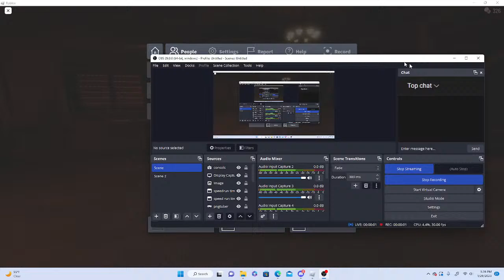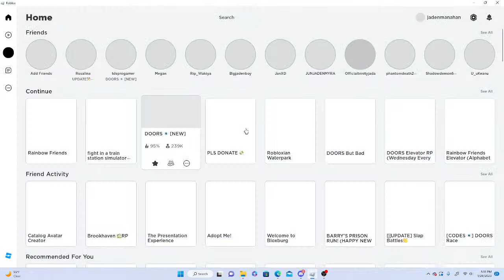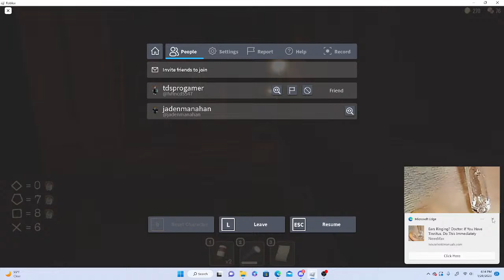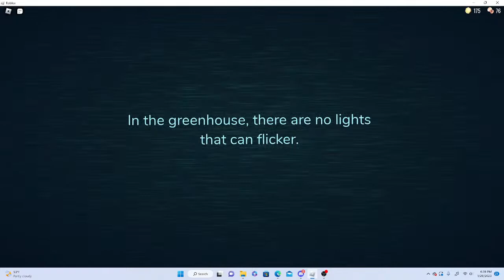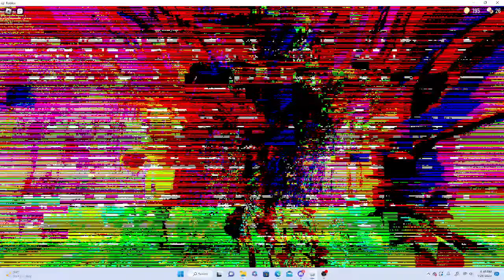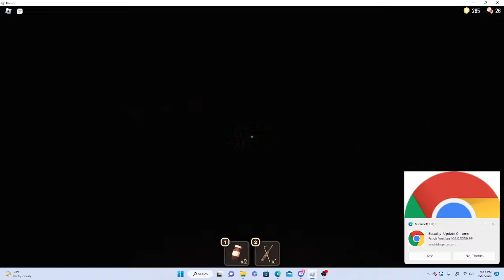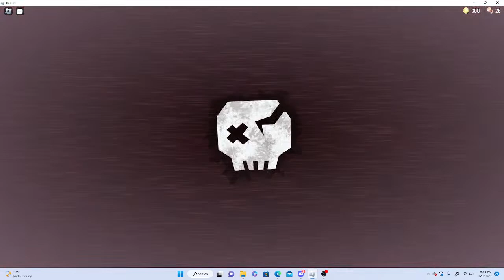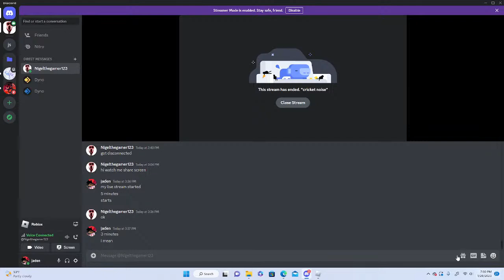(JM Manahan Live Stream) playing doors with nigel the gamer 312